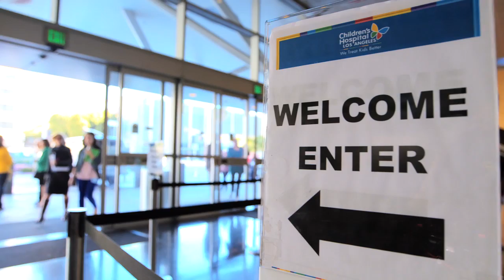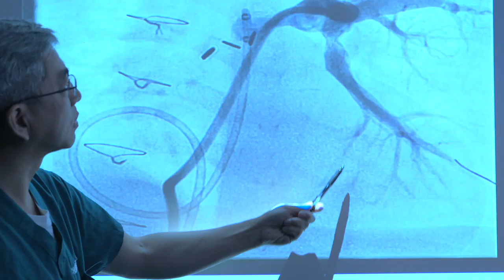Brendan Stills: Miracles at The Heart Institute of CHLA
- Viewers will meet Dr. Frank Ing, whose expertise in cardiac intervention, is known around the world. He will demonstrate an intense procedure on Brendan, a 19-month old baby, who has already undergone open heart surgery during the first week of his life.